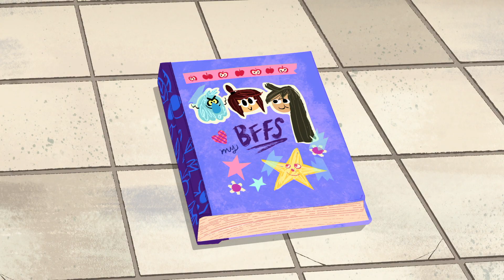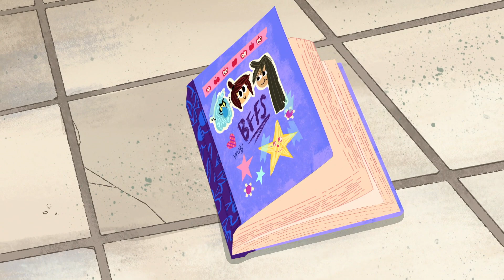All Night Plight 💫 | The Ghost and Molly McGee | Disney Channel Animation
Molly, Scratch and Libby try to stay up all night to see a rare comet!

The Ghost and Molly McGee is the story of a ghost and the girl who brings him back to life…figuratively. When a cantankerous ghost named Scratch places a curse on exuberant tween Molly McGee, it backfires and leaves him forever cursed to be in Molly's presence. Now he’s forced to go everywhere Molly goes and do everything Molly does… which, in Molly’s eyes, makes him her best friend! As Molly drags reluctant Scratch along on all her misadventures, a funny thing happens: Scratch comes to like Molly and an unlikely friendship blossoms.